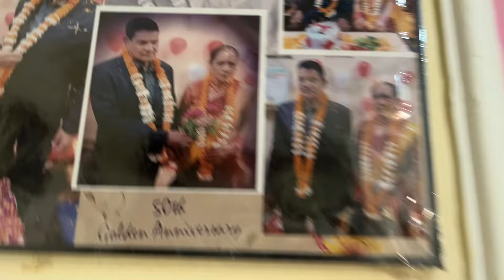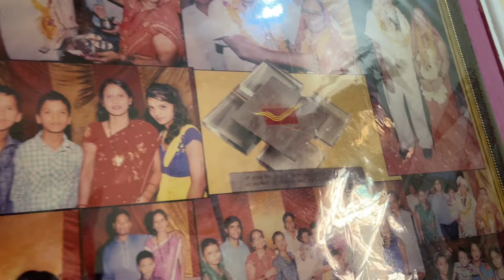Mummy papa k sath me gai buaa k ghar😍Abhimanyu Chala gya Bengaluru 😘emotional ho gye sab🥲